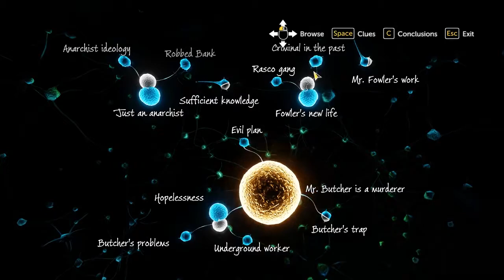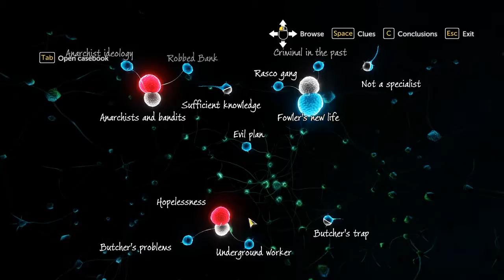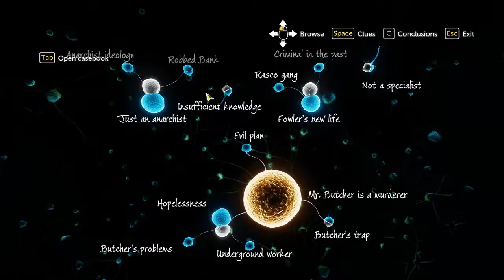Sherlock Holmes: The Devil's Daughter | Ep. 17 - All The Puzzles